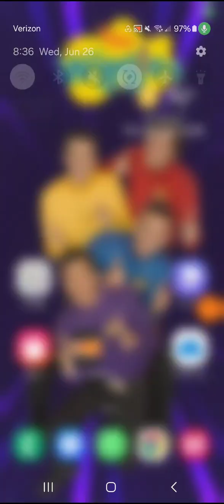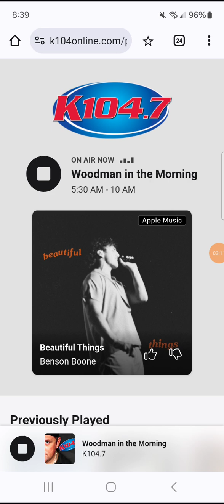June 26, 2024